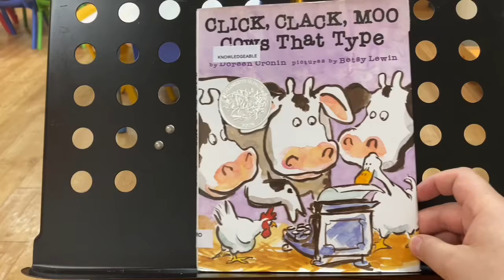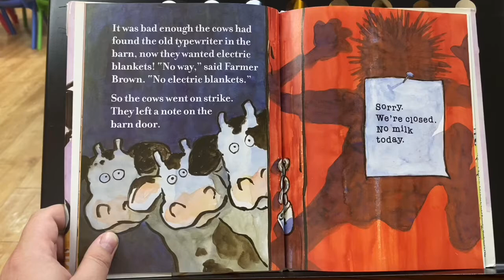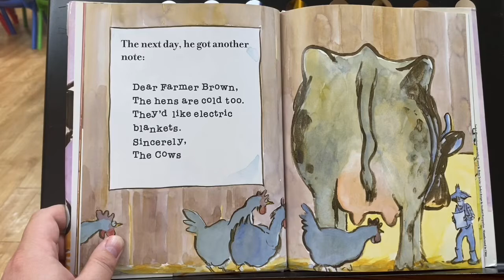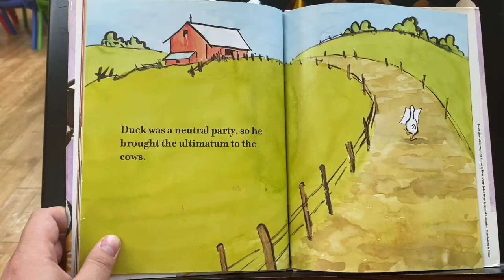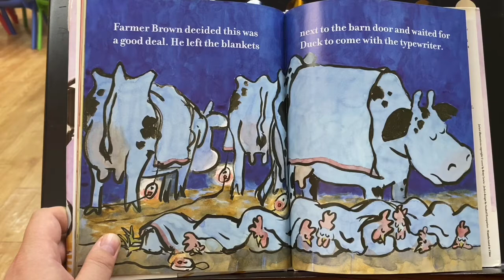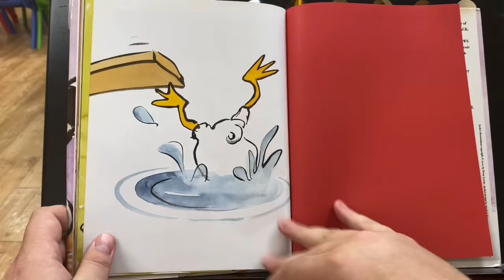Click, Clack, Moo Cows That Type Mr Burns Storytime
Written by Doreen Cronin illustrated by Betsy Lewis. Presented by Mr Burns.

PYP Learner profile links- Knowledgable